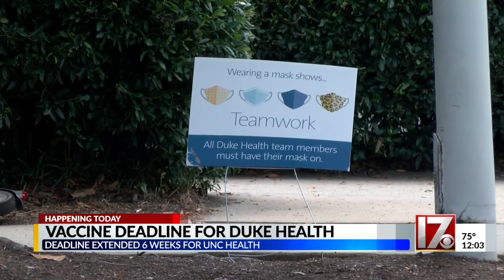Deadline for Duke Health employees to get COVID-19 vaccine passes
The Tuesday 10 a.m. deadline for Duke Health employees to get their COVID-19 vaccine has passed. Now, employees could face consequences.